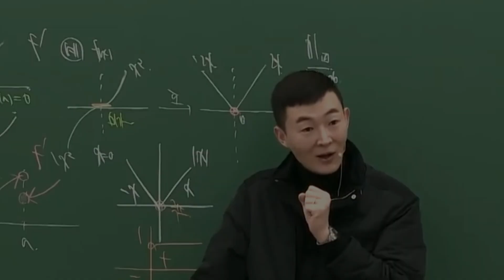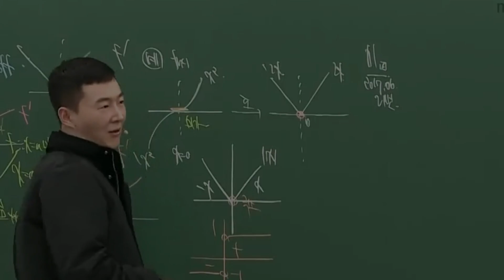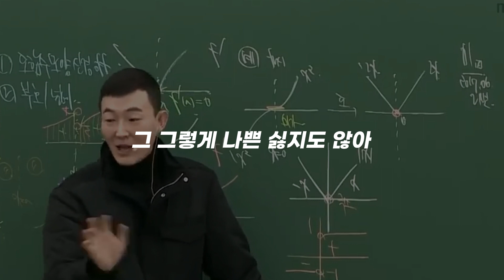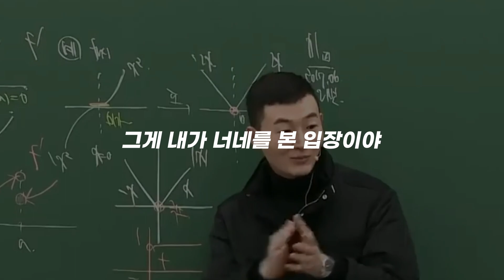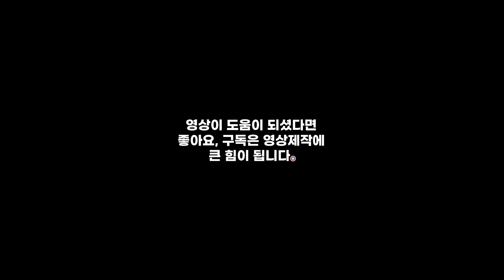현우진 I 성공의 비결은 스탠다드를 높이는 것이 핵심입니다. I 동기부여 I 공부자극 I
✔speech : 현우진

✔메가스터디의 수학 영역 대표 강사.

2023년 기준, 수능 전과목을 통틀어 온라인 수강생 수 1위인 강사이다.(나무위키)
현우진 선생님의 더 많은 내용은 아래 링크

✔현실적이면서 철학적인 감성이 깃든
그의 조언에서 수험생들과 직장인 모두
동기부여를 얻어가시기를 바랍니다.

🎼Track : Ode To The Winners, Pride, Pure Inspiration, Honor

✋멘탈캡틴은 힘이 되는 국내외 여러 사람들의 이야기를 통해
시청자들에게 영감을 주고 동기부여를 제공하기 위해 만들어졌습니다.

✋때로는 울기도, 때로는 웃기도 그리고 마음 속 꺼져가는
작은 불씨를 지필 수 있는 트리거 역할도 하고 싶습니다.
그러기 위해 최선을 다하겠습니다.